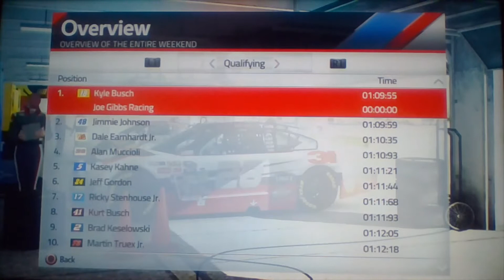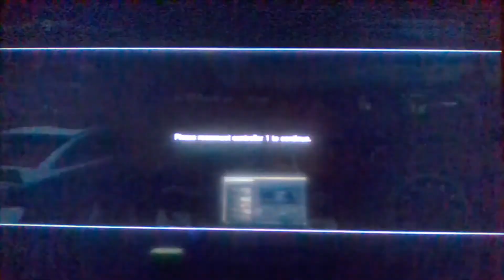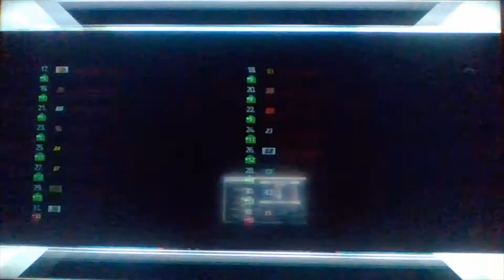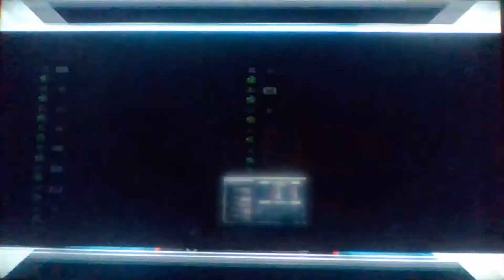NASCAR '14 - S5 R 22 - Cheez-It 355